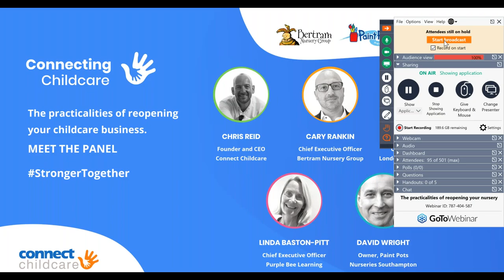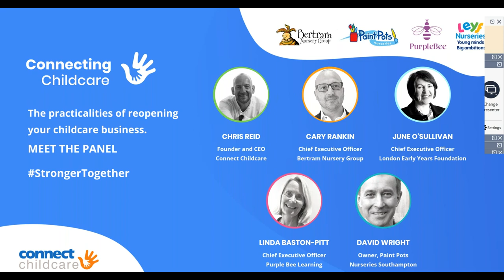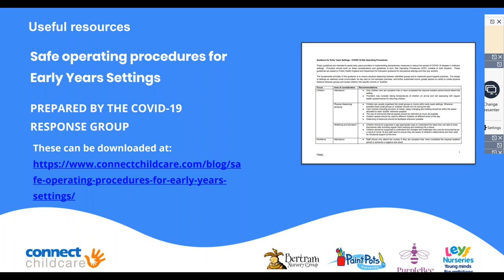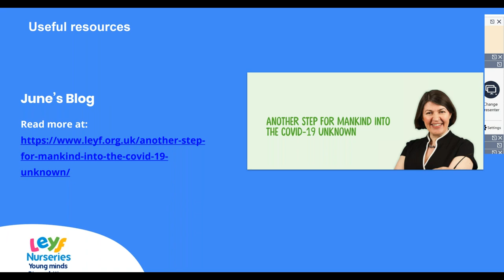Connecting Childcare - The practicalities of reopening your nursery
A fantastic opportunity for the panel to share their knowledge on:
- Putting the wellbeing of children and staff first
- Company culture - practising and reinforcing positivity, kindness and compassion throughout the 'Coronacoaster'
- 'Physical distancing' over social distancing - Using the risk V benefit analysis
- Risk assessment and planning for the unknown
- Covid pedagogy (with a blog from June O'Sullivan coming soon!)